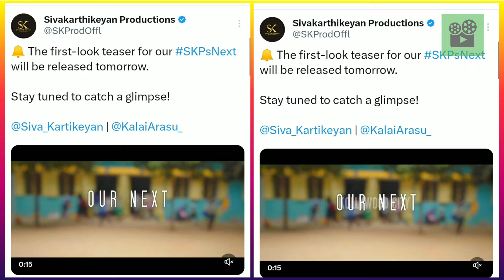Cine News | Siren ott release date, Kalki New Release date, Sabdham Teaser, Lucky Baskhar Teaser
Cine News | Siren ott release date, Kalki New Release date, Sabdham Teaser, Lucky Baskhar